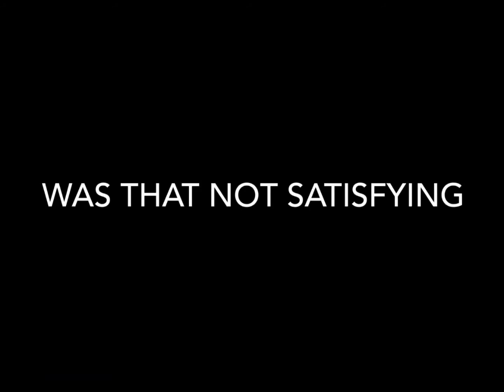Six Secs of Killing in Among Us